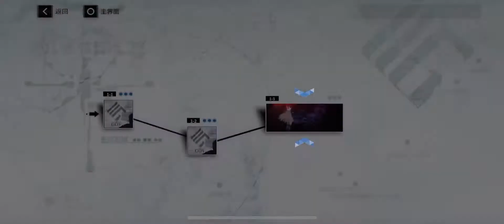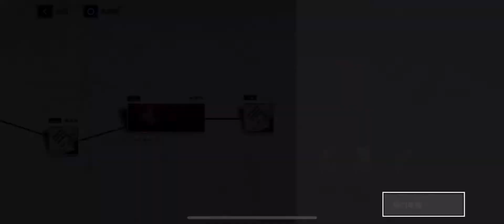戰雙帕爾什 新手試玩！